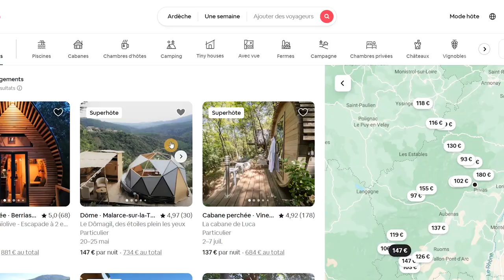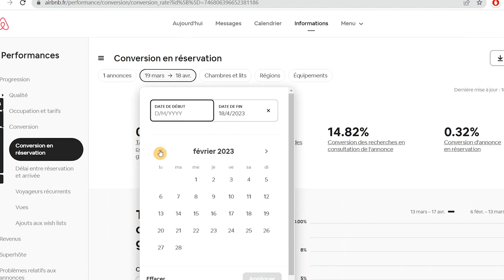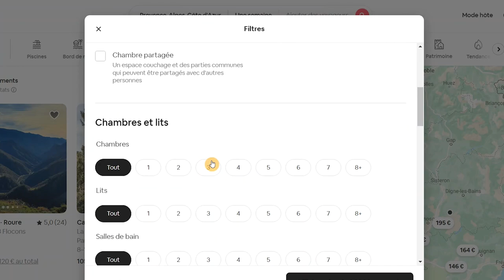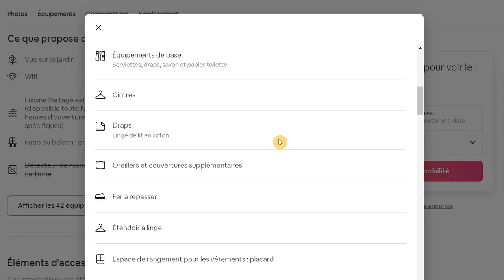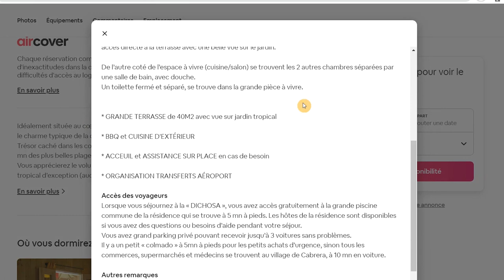4 ASTUCES à TESTER pour booster son ANNONCE AIRBNB et revenir en 1ère PAGE de RÉSULTATS 👊🙌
Vous n'obtenez pas assez de réservations sur les plateformes Airbnb et Abritel ? 😪
Et si je vous disais, que vous êtes peut être juste noyés dans un flot de biens à louer qui offrent les mêmes prestations que vous !

👉 Aujourd'hui je vous propose 4 astuces à tester, des petits remaniements simples dans votre annonce? pour essayer de la booster et de la faire remonter dans les résultats de recherche sur Airbnb et Abritel.

✅ Une vidéo tous les mardis pour réussir en LOCATION SAISONNIÈRE
✅ Des petits tutos rapides en YouTube
✅ Une plateforme de PROGRAMMES & OUTILS pour passer à l'étape supérieure et se démarquer de la masse !